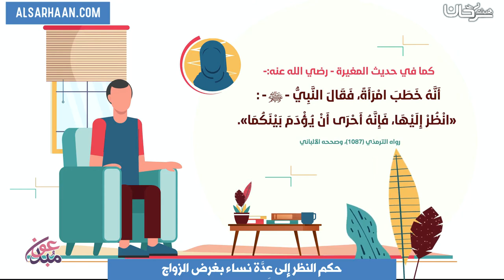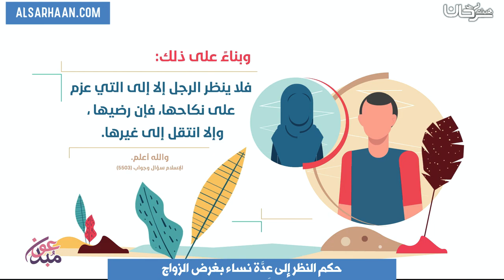حكم النظر إلى عِدَّة نساء بغرض الزواج